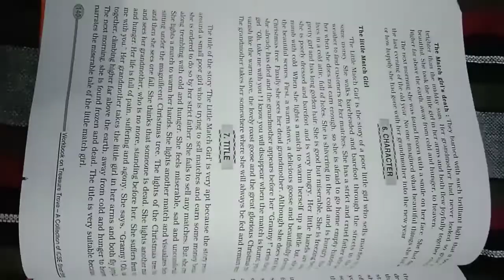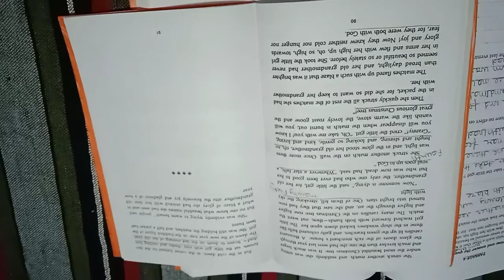icse class 10 Chapter 7 The Little match girl Question and answer//🇮🇳🇮🇳